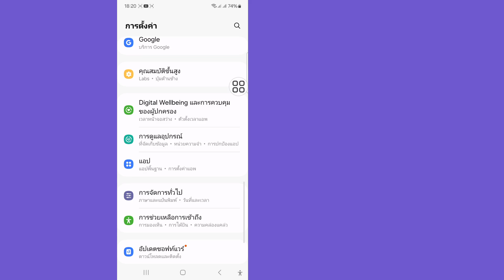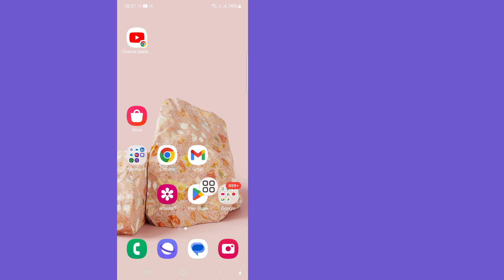วิธีแก้ไขปัญหา Messenger หยุดทำงานซ้ำๆ 2024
ฉันจะแสดงวิธีแก้ไขปัญหา Messenger หยุดทำงานซ้ำๆ ใน Android samsung ให้คุณดู ดูวิดีโอนี้แล้วเรียนรู้วิธีแก้ไขปัญหา Messenger หยุดทำงานซ้ำๆ ใน Android samsung
วิธีแก้ไขปัญหา Messenger หยุดทำงานซ้ำๆ ใน Android samsung

❤️อย่าลืมกด "LIKE" นะ
❤️โปรดแชร์ให้เพื่อนๆ ของคุณดูด้วย ถ้าคุณชอบและพบว่าวิดีโอนี้มีประโยชน์

🤷‍♂️ คำถามอื่นๆ ที่เกี่ยวข้อง:
messenger ค้างบ่อย,
messenger ค้างบ่อย, facebook messenger ค้างบ่อย, messenger, ปัญหา,
วิธีแก้ไขปัญหา messenger ค้างบ่อยใน android & ios,
วิธีแก้ไขปัญหา messenger ค้างบ่อย,
วิธีแก้ไขปัญหา messenger ค้างบ่อย, วิธีแก้ไขปัญหา messenger ค้างบ่อย,